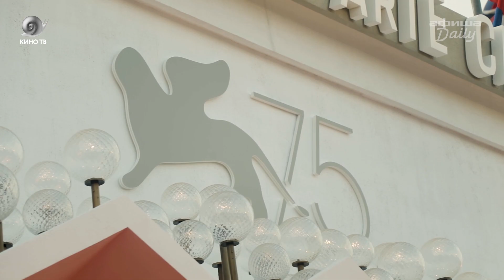ВенецианскийФестиваль: Клэр Фой — интервью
Интервью Кино ТВ с Клэр Фой — актрисой и исполнительницей главной женской роли в фильме Дэмьена Шазелла «Человек на Луне», открывшем 75-й Венецианский кинофестиваль.